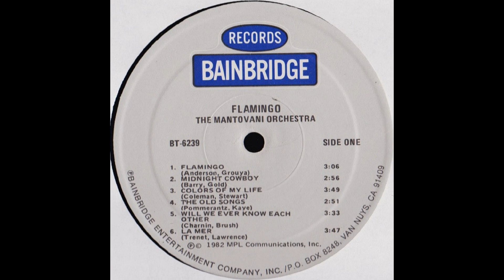LA MER (Trenet/Lawrence)The Mantovani Orchestra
'La Mer (The Sea) is a famous song by French composer, lyricist and singer Chsrles Trenet.
The English verion 'Beyond The Sea' has lyrics written by Jack Lawrence.
This orchestral version is by the Mantovani Orchestra directed by Stanley Black from a 1982 Bainbridge 12 inch vinyl LP titled 'Flamingo' (BT 6239)